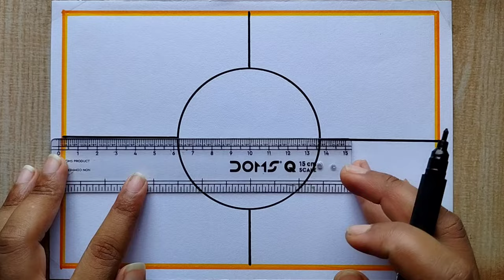World Day Against Child Labour Poster Drawing| Stop Child Labour drawing| Child labour theme drawing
World day against child labour poster drawing easy| Stop child labour drawing easy steps